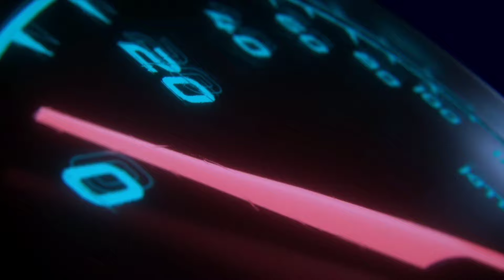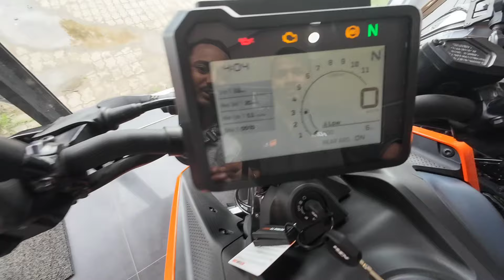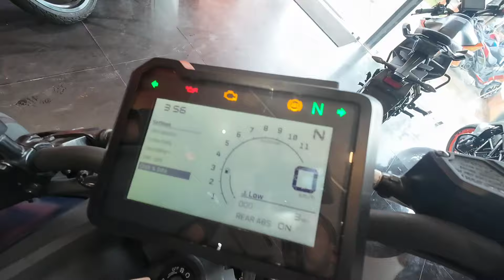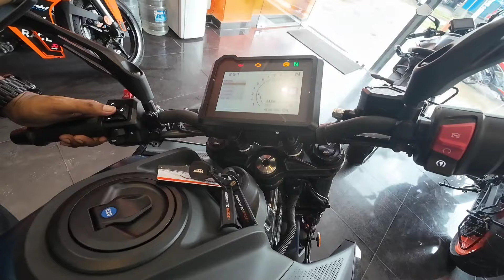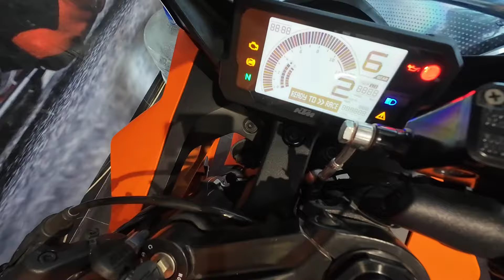Lunched Bike Showroom in Silchar#M-70027011585.Monsoon Offer Only-50,000/